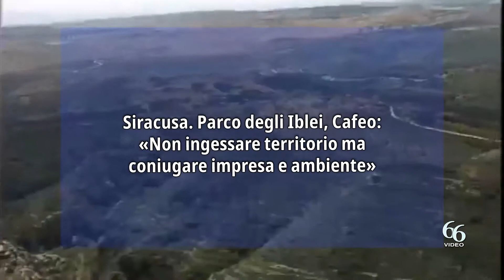Siracusa Parco degli Iblei, Cafeo «Non ingessare territorio ma coniugare impresa e ambiente»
«Auspico che gli enti locali, nella perimetrazione del Parco degli Iblei, non ingessino il territorio, penalizzando le imprese che devono essere coinvolte. Serve coniugare ambiente e sviluppo economico», lo afferma il deputato regionale di Prima l’Italia, Giovanni Cafeo, in merito all’istituzione del Parco degli Iblei, che comprende le province di Siracusa, Catania e Ragusa, dopo il via libera del ministero della Transizione ecologica.

«Il ministero ha indicato un termine, la fine del mese di luglio, entro il quale gli enti interessati, i Liberi Consorzi Comunali Ragusa e Siracusa e la Città Metropolitana di Catania, dovranno esprimere una valutazione relativamente alla perimetrazione del Parco dopo aver organizzato degli incontri con il territorio.

«E’ fondamentale valorizzare e tutelare l’ambiente senza, per questo, penalizzare gli investimenti privati, senza i quali l’economia locale rischia di rimanere paralizzata, con evidenti e drammatiche ricadute sotto l’aspetto occupazionale.

«Gli enti che promuoveranno queste consultazioni hanno una responsabilità enorme. Per questo, è indispensabile sentire i pareri dei Comuni, delle imprese, delle associazioni al fine di impedire dei vincoli estesi e gravosi che avrebbero solo il merito di zavorrare lo sviluppo del territorio siracusano, peraltro già compromesso dalle vicende legate alla zona industriale.

«Per quanto attiene il territorio di Siracusa – conclude Giovanni Cafeo – sarà mia cura sollecitare il commissario del Libero Consorzio di Siracusa ad ascoltare le esigenze delle forze produttive di questa provincia che sono la linfa vitale della nostra economia».